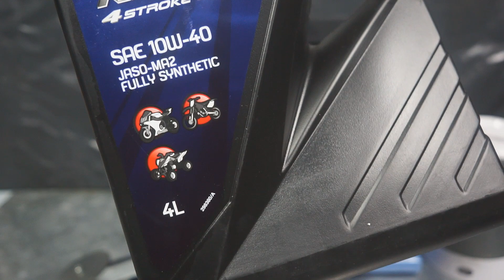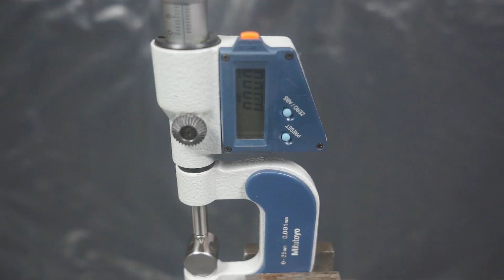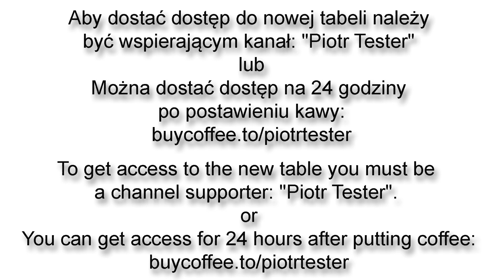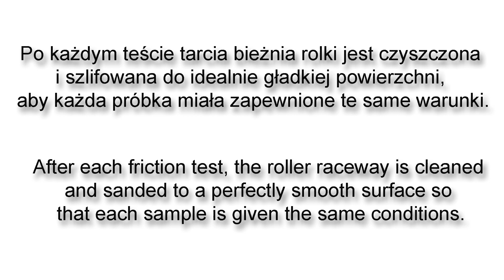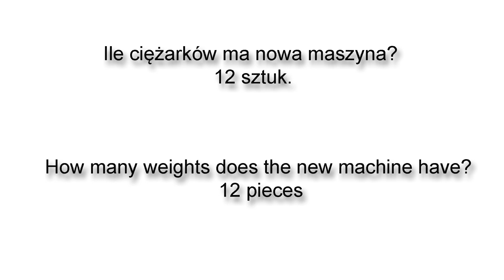Yamalube RS4GP 10W40 Test olejów silnikowych 100°C Piotr Tester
Runda 4
Temperatura: 100°C (olej jest podgrzewany do 100°C)
Yamalube RS4GP 10W40

Im więcej ciężarków uda się postawić na maszynie do momentu jej zatrzymania, tym testowany olej będzie charakteryzował się silniejszym filmem olejowym. Test bada odporność filmu olejowego na rozerwanie.
Pomiar próbki dokonywany jest mikrometrem - im wynik z danym obciążeniem jest niższy (wyżłobienie w próbce jest mniejsze), tym olej da lepszą ochronę silnikowi.

Olej do testu przesłał jeden z widzów. Dziękuje